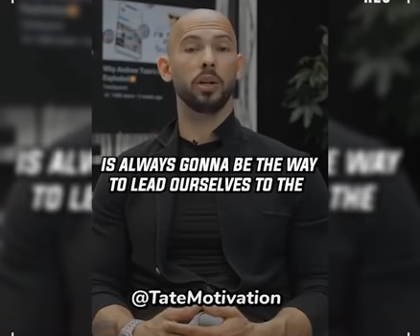ANDREW TATE FINAL MESSAGE‼️